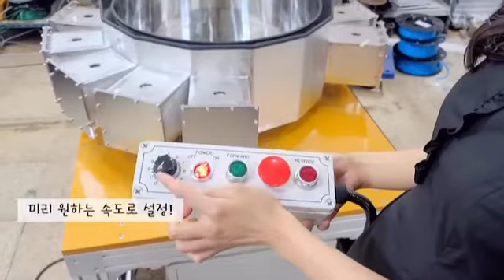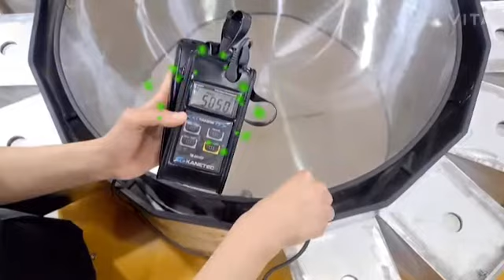세상 최대 강력 자석이 탄생했다!!!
▶바로가기◀
1. 초강력 판자석 (홈페이지)

▶초강력 회전판 판자석
이 제품은 초강력 자석이 내장되어 업체 의뢰사양에 맞춤 제작된 제작품입니다.
실험, 테스트 등 특수목적으로 사용되어 특이한 형태와 규모를 자랑하는 위 제품, 영상으로 함께 보시죠!

▶사용제품
0:00~1:08 설명
1:09~3:00 작동영상
3:01~4:42 가우스측정 및 마무리
4:43~5:21 번외영상